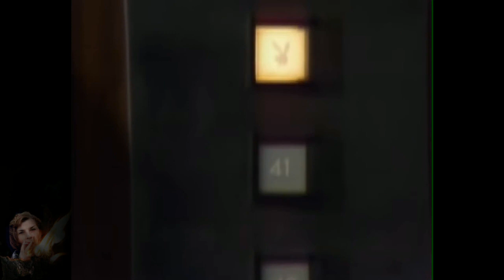Ike & Tina Turner & Cher & Elton John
Ike & Tina Turner Revue Proud Mary on The Ed Sullivan Show. Ike & Tina Turner - Live at 'Playboy after dark' 1969. Tina Turner & Cher & Elton John - Proud Mary (Divas Live 99)